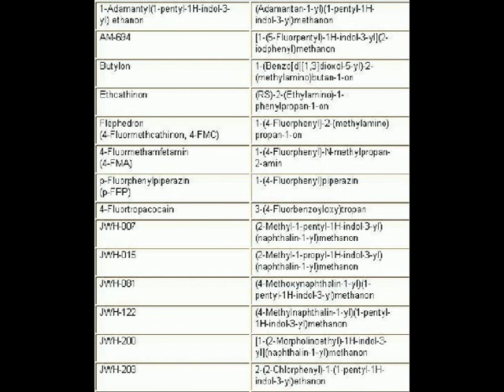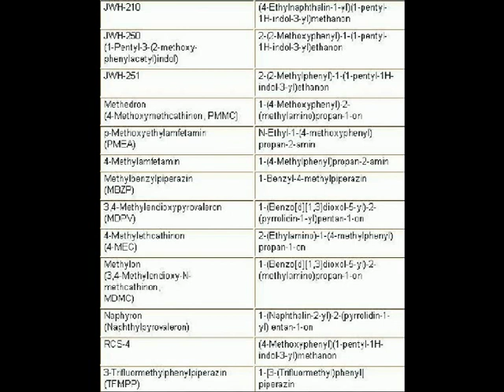Designerdrogen. 28 Grundstoffe für Legal Highs" wurden am 27 Juli 2012 verboten.